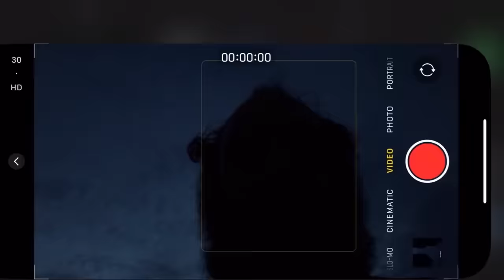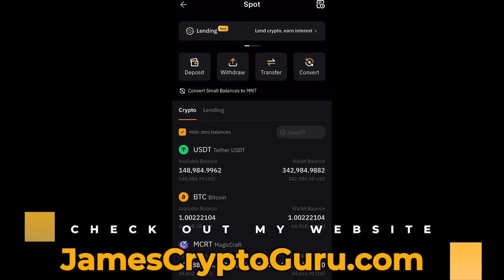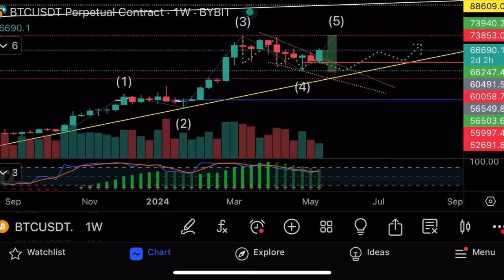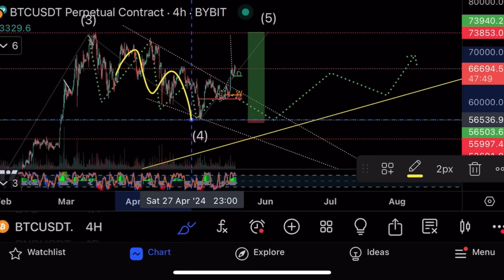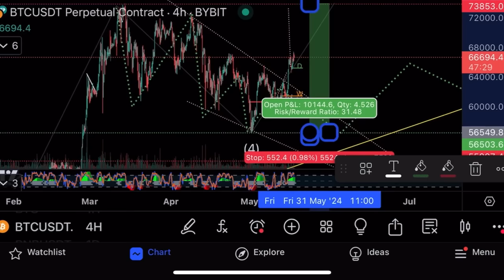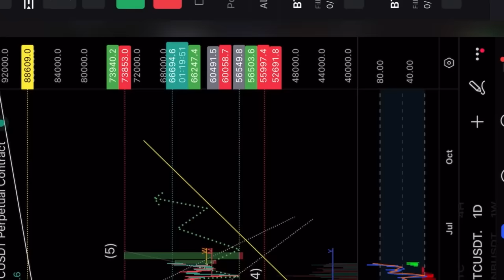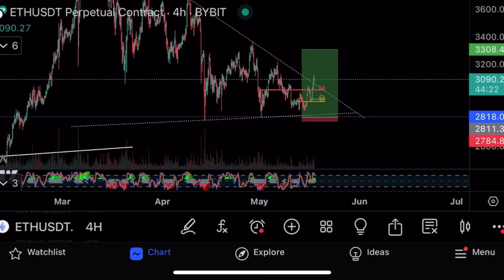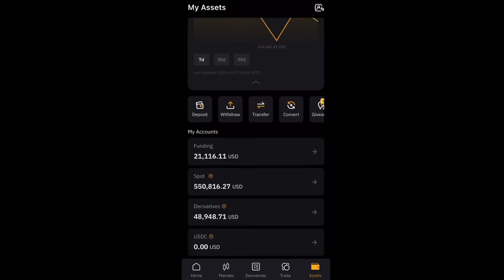Будьте осторожны!⚠️Возможно это ловушка⚠️Технический анализ биткоина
На биткоине, эфире, dogecoin есть признаки того, что это фейковый рост! Делаю теханализ и показываю свой торговый аккаунт на криптовалютной бирже Bybit!